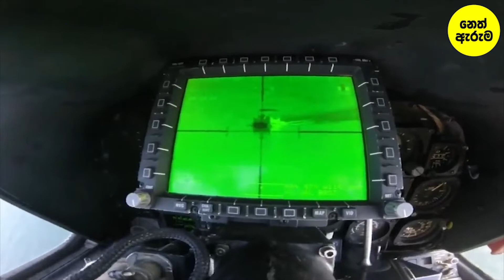ලෝකයේ වේගවත්ම හෙලිකොප්ටර් | Fastest Helicopter in the World | Sinhala | Neth Aruma | Sl Army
srilanaka army
army sinhala
sl army
army sl